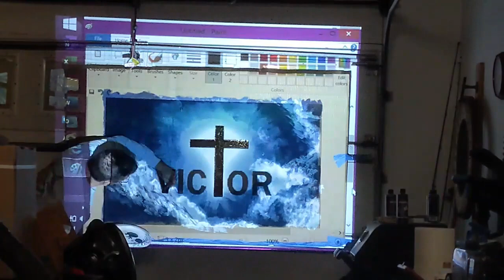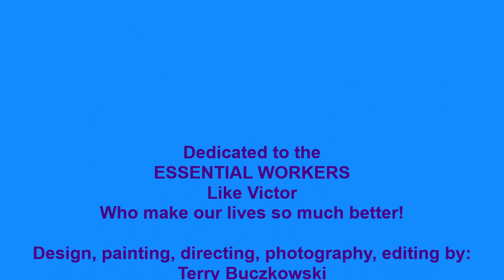Victor our Trash Man Appreciation Day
A painting to show how much we appreciate his joyful and faith-filled work that makes our lives better.  God Bless Victor.